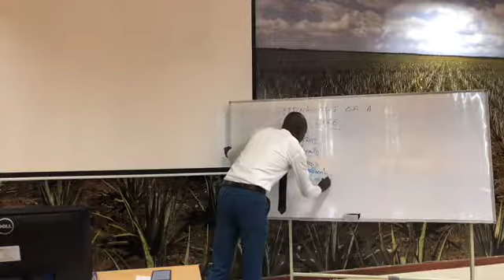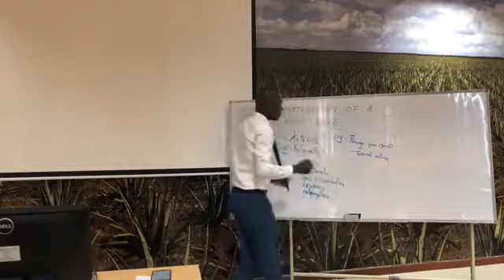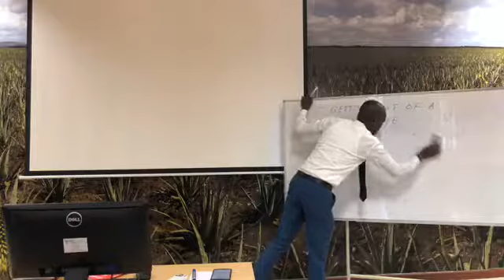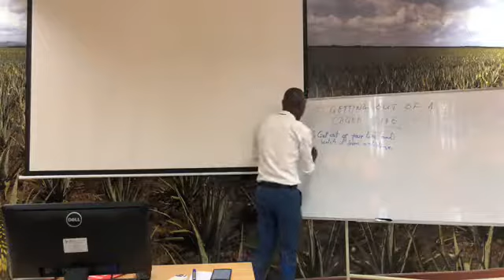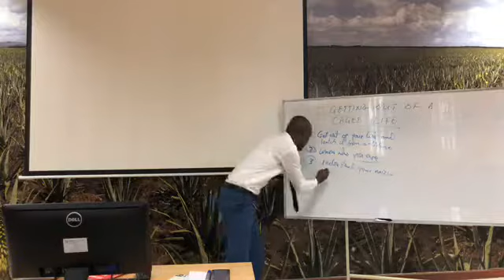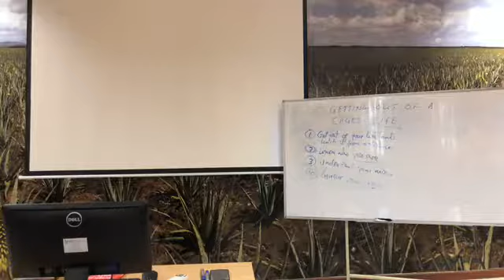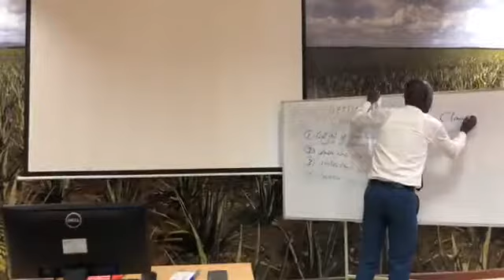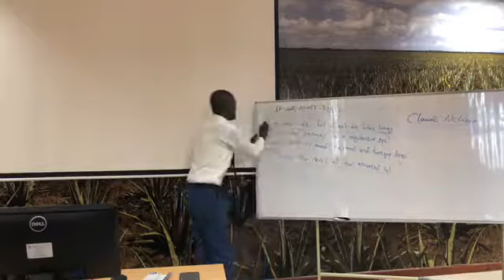MINDSET TRANSFORMATION- "Geting Out Of Caged Life"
Andrea G. Muhozya is a Trainer and Entrepreneur. He shares his personal story from his childhood. Have you ever thought of the life of a Lion versus of a Gazelle? This video was recorded  recently during the Mindset Transformation session held at Tanhouse, Victoria.

The audience is a mixture of young graduates and Business owners. We host the Session on monthly basis, and the next one is scheduled for November 27, 2018 from 09:00am to 12:30pm.

We need your support, click the LIKES  button if you found any valuable information from the video.